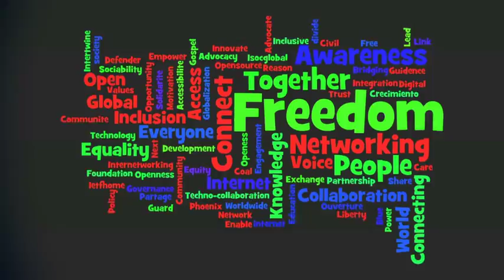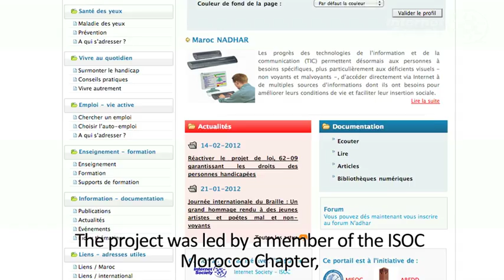Community Grants - Recent Projects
A selection of recent projects around the world that were funded through the Internet Society's Community Grants program